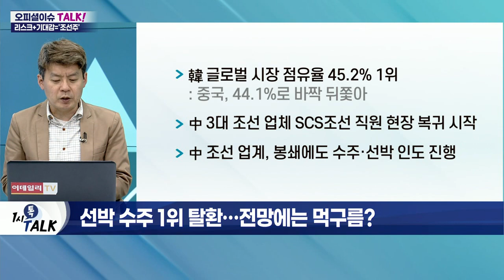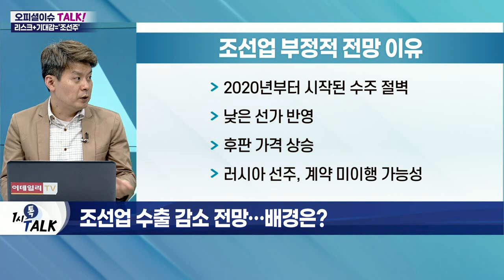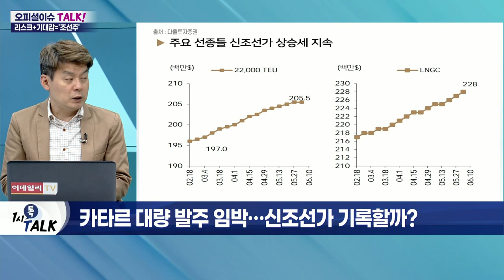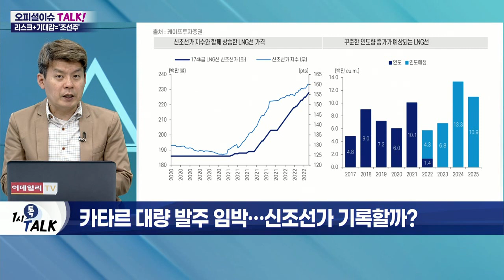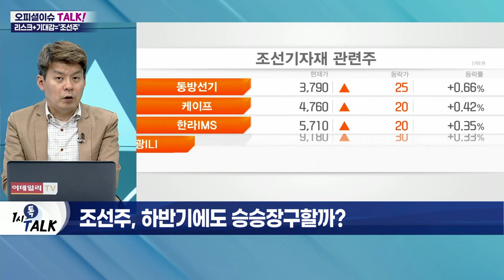선박 발주량 1위에도 먹구름 낀 조선업?_오피셜 이슈 TALK (20220608)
Q. 선박 수주 1위 탈환… 전망에는 먹구름?
- 국내 조선업계, 5월 글로벌 선박 수주서 1위
- 한국, 120만 CGT 수주… 48% 싹쓸이
- 신조선가 지수, 18개월째 상승세

Q. 조선업 수출 감소 전망… 배경은?
- 조선업 올해 수출 20.2% 감소 전망
- 국내 13대 주력 산업 중 유일한 부정적 전망
- 실적보다 수주 모멘텀 및 수익성 변화 주목
- 2020년부터 시작된 수주 절벽
- 낮은 선가 반영
- 후판 가격 상승
- 러시아 선주, 계약 미이행 가능성

Q. '상하이 봉쇄 해제' 조선업에는 악재?
- 韓 글로벌 시장 점유율 45.2% 1위
- 中 3대 조선 업체 SCS조선 직원 현장 복귀 시작
- 中 조선 업계, 봉쇄에도 수주·선박 인도 진행
- 국내 조선업계 '인력난' 불안 요소
- 중국, 'LNG선 건조 가능' 조선소 3곳 증가
- 국내 조선사 철강 가격 상승 우려

Q. 카타르 대량 발주 임박… 신조선가 기록할까?
- 2020년 카타르 국영 석유사와 100척 이상 수주 계약
- 국내 조선 3사, LNG선 건조 슬롯 납품 예정
- 원자재 가격 상승 따른 '고가의 선가' 우려 해소
- 후판 가격 상승 따른 부정적 영향 우려
- 후판 비용, 선박 제조 원가의 20% 차지
- 후판 가격 톤 당 130만 원… 1년 새 2배 상승

Q. 조선주, 하반기에도 승승장구할까?
- 국내 조선 업체, 5월 선박 발주량 1위 탈환
- '조선 빅3', 2026년 수주 물량까지 완판
- 올해 상반기, 목표 수주량 절반 달성
- 러-우크라 전쟁 장기화… LNG선 수요 확대 전망
- LNG선 신조선가, 2000년대 고점 2,900억 돌파 기세
- 컨테이너 및 건화물 운임 하반기 상승 가능성